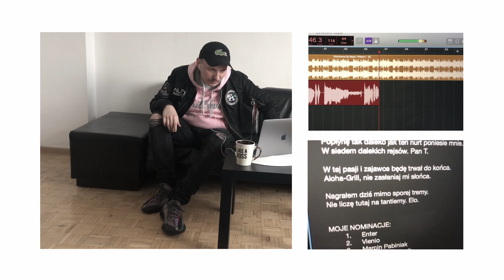Damian Michalak hot16challenge2 (prod. Mayor)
Rap: Damian Michalak [szef i władca Dobrekino Studio]
Produkcja: Mayor
Video: Dobrekino Studio